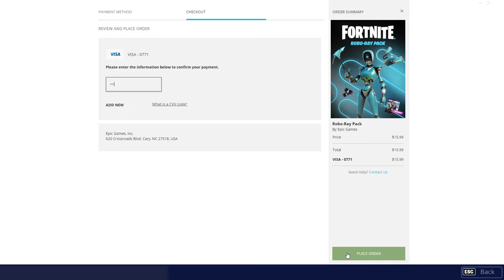Fortnite spending spree on packs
pls help me i might have a problem :|